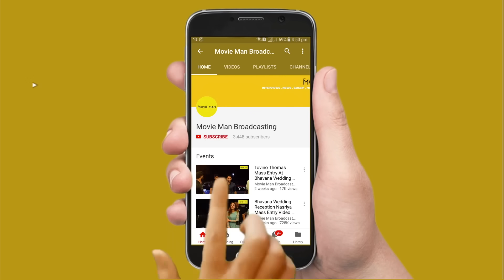മലയാള സിനിമയുടെ പുതുതലമുറ ലഹരിയുടെ പിടിയിലോ - ഷെയിൻ പ്രതികരിക്കുന്നു | Shane Nigam Exclusive Talk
Shane along with "Ishq" director Anuraj Manohar along with his mother called on the minister here and narrated the issues being faced by the 22-year-old actor following the ban imposed on him by the film producers.

A memorandum was also submitted to the minister in this connection.

Later, speaking to reporters, Balan said AMMA (Association of Malayalam Movie Artists) should take steps to sort out the issue.

The government would protect the cinema industry and not take sides, he said.

Shane Nigam is an Indian film actor who appears in Malayalam films. He made his lead role debut through the film Kismath and was a well known child artist in television series. He is the son of actor and comedian Kalabhavan Abi.